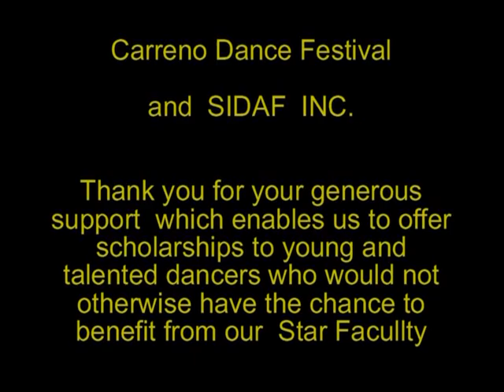CARRENO INTENSIVE 2012 CLIP.mpg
Carreno Summer Intensive - 2011